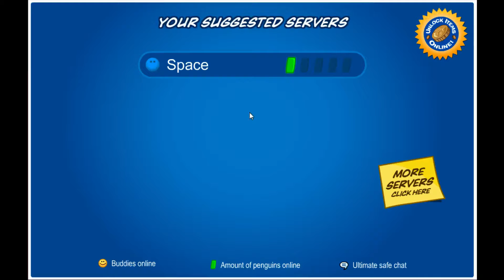Space Penguin - New room + map update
Woohoo! New room and the map also got a little update.